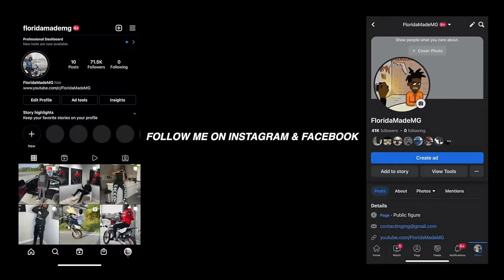ACTING "HOOD" WHILE DATING GIRLS IN FRONT OF THEIR PARENTS!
I was acting hood in front of my girlfriend mom and dad & things didn't end well!